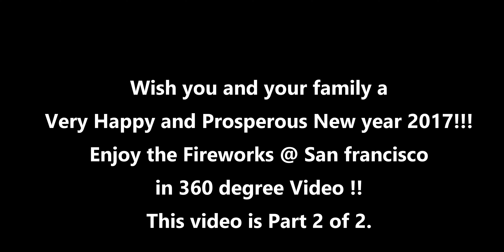NYE 2017!! Bay bridge, San francisco, California, USA. Fireworks in 360 Degree video!! Part 2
Wish you and your family a very Happy and prosperous New year 2017!! Enjoy the part 1 of Fireworks @ Bay bridge, San francisco, California.  Watch in 4K resolution! :)

Isn't it amazing to watch fireworks in 360 degree view?

Lot more immersive 360 videos to come! this video is part2 :) .. Part 1 is